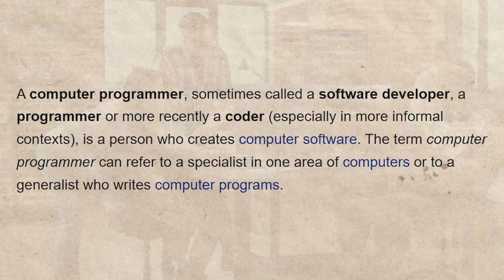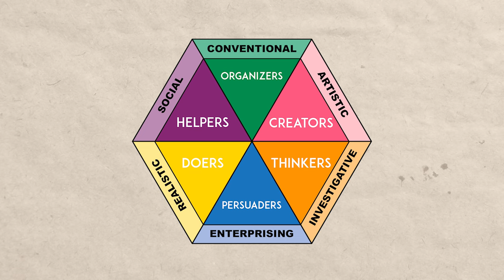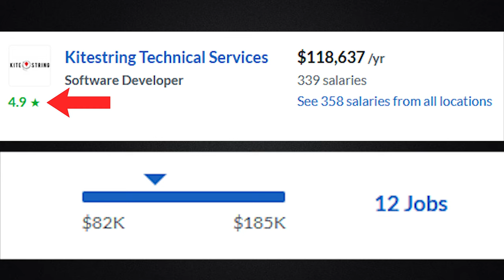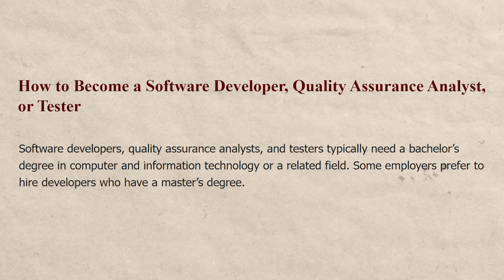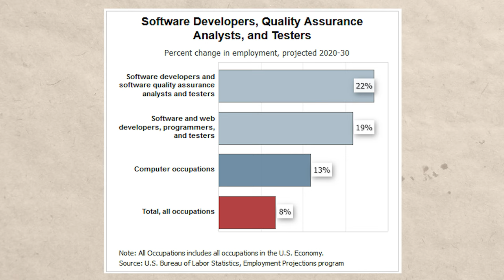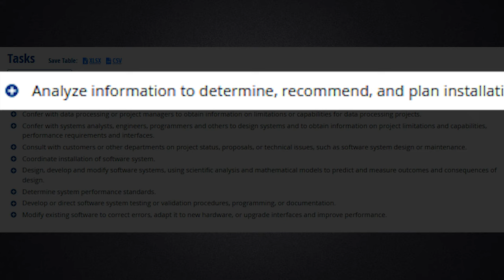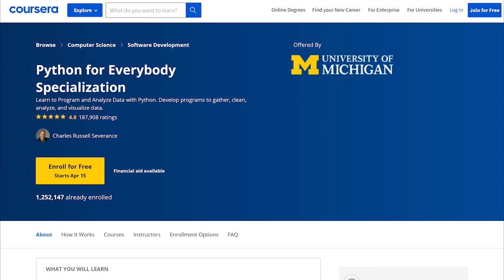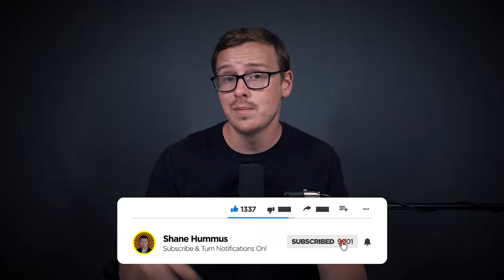Software Developer Salary (Software Developer Job Overview)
00:00 Intro
00:09 What we will talk about in this video
00:41 What do Software Developers do?
01:09 What is the work environment like as a Software Developer
02:24 Job satisfaction as a Software Developer
03:39 How to become a Software Developer
04:55 How much do Software Developers in the U.S earn?
06:22 Will Software Developers be automated?
08:31 Best locations to become a Software Developer
09:02 Worst locations to become a Software Developer